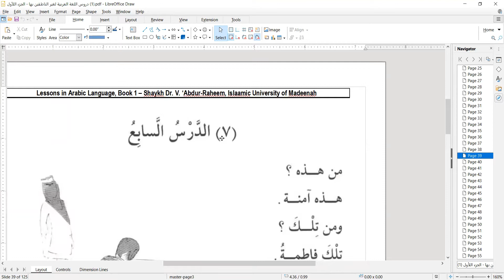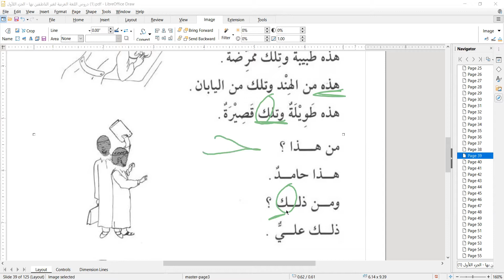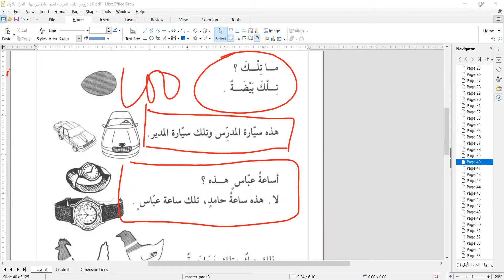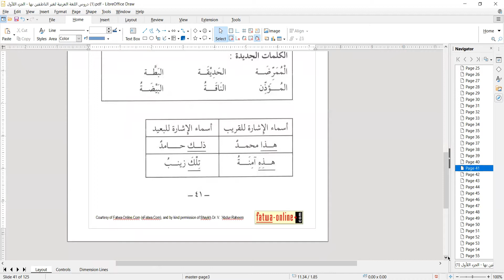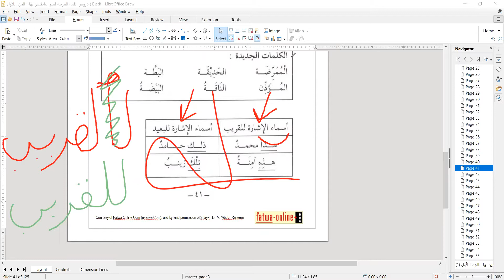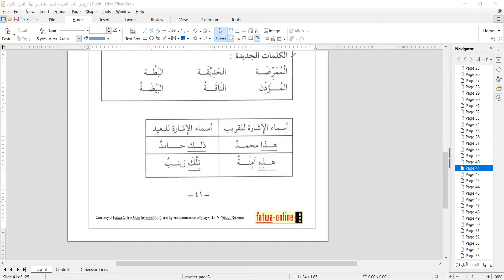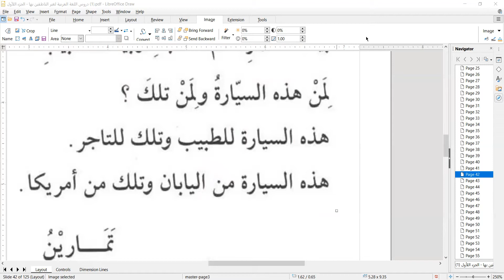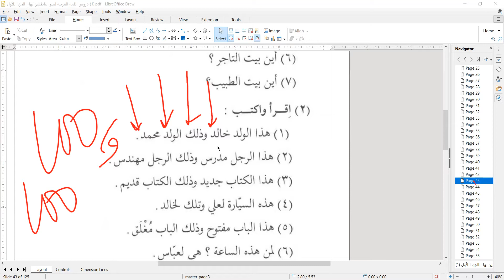Bahasa Arab Santri Sepuh KSA pertemuan ke-10